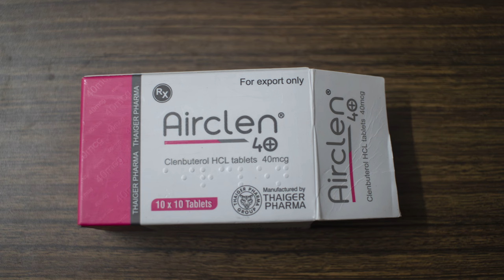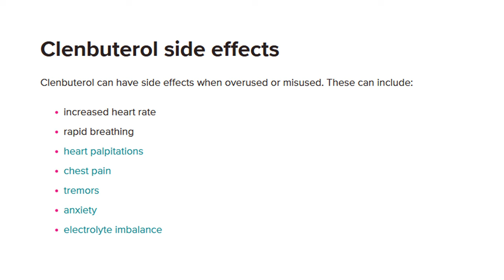Clenbuterol cycle dosage for fat loss I Risks & Benefits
Topic: Clenbuterol cycle dosage for fat loss I Risks & Benefits.

Diet Products I am using:
1. Original High Quality Ashwagandha
2. Whey Protein Oats
3. Rolled Oats
4. Quaker white oats
5. Quinoa
6. Flax Seed

Gadgets I am using
1. Camera
2. Tripod
3. Rode Lavalier mic